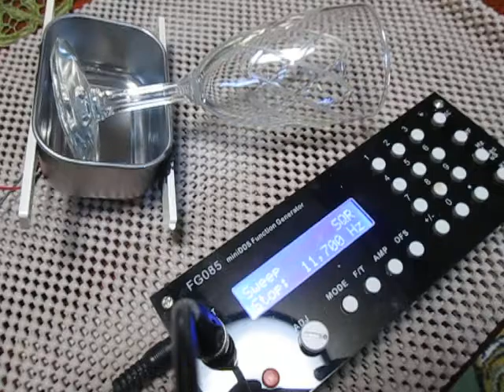超音波プローブの発振制御（Ultrasonic experiment）